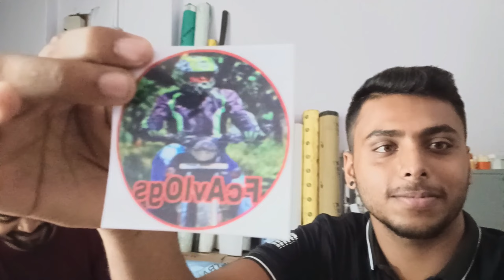Finally sticker is completed for my channel 😊 ll vlog24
Finally sticker is completed for my channel 😊
camera = sj cam j6 legend sports
mic = BOYA mm1 Camera microphone
from - Raiganj , Uttar Dinajpur , west Bengal.